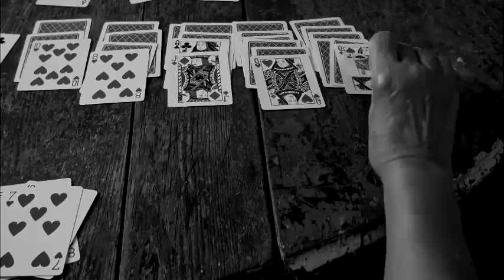A Visitor Only Cometh Once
The Visitor Cometh Only Once is a short film into for a stage production. The cast is: Terri Heffron, Linda Miller, and Sandra Erreca. Written and filmed by Wayne Erreca. Produced on October 2, 2016